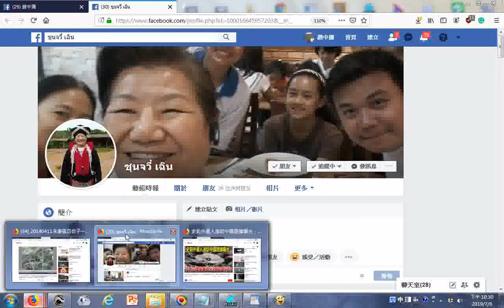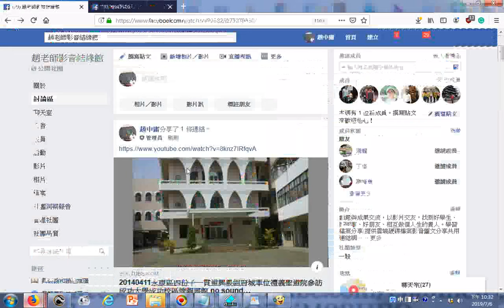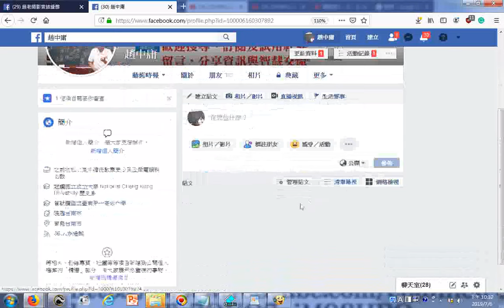_20190706瀏覽含分享_20140411永康區四份子一貫道興毅組府城單位禮義聖道院參訪 成功大學成功校區總圖書館 no sound part